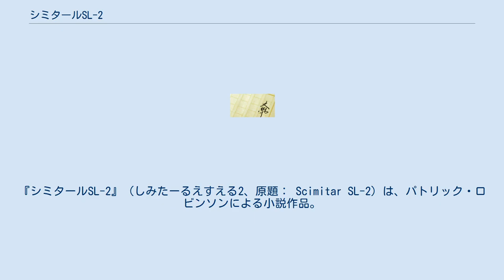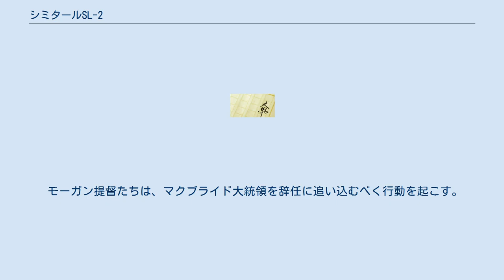シミタールSL-2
『シミタールSL-2』（しみたーるえすえる2、原題： Scimitar SL-2）は、パトリック・ロビンソンによる小説作品。
2008年8月25日に角川文庫により日本語訳版が発売された。
 著者は、原子力機関や、東大西洋におけるアメリカ海軍による索敵殲滅戦略の概要については、元イギリス海軍潜水艦隊司令長官サー・ジョン・"サンディ"・ウッドワード大将に教えを仰いでいる。
 また、特殊部隊の元将校にも、教えを仰いでいるが、これは氏名を公表していない。
 津波の発生原因や影響などは、英米の著名な科学者に教えを仰いでいるが、科学者間の意見の違いにより、地球物理学に摩擦が起きる可能性があるとして、氏名を伏せている。
 地球物理学の権威、ポール・ランドン教授が殺害された。
その直後に、ハマス潜水艦バラクーダⅡのミサイル攻撃により、活火山セント・ヘレンズ山が噴火した。
この事実を知らないホワイトハウスは単なる偶然の一致とみなした一方、前国家安全保障担当大統領補佐官モーガン提督はテロリストの関与を疑う。
 そのころ深海では、核弾頭を搭載したバラクーダⅡがカナリア諸島のクンブレ・ビエハ火山に次なる狙いを定めた。
 この火山の爆発が引き起こすメガ・ツナミはアメリカ東海岸を壊滅される破壊力を持つ。
 この動きに気がついた、モーガン提督やアメリカ国家安全保障局（NSA）長官はじめとするアメリカ軍の最高幹部は、かかる事態を阻止しようと立ち上がった。
 しかし、最大の敵はリラベル派のアメリカ合衆国大統領チャールズ・マクブライドだった。
 モーガン提督たちは、マクブライド大統領を辞任に追い込むべく行動を起こす。